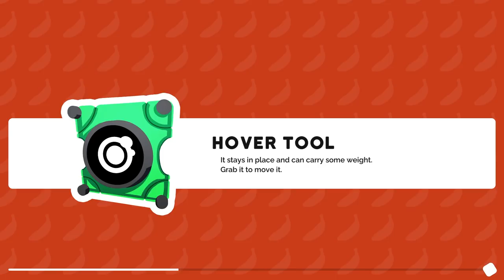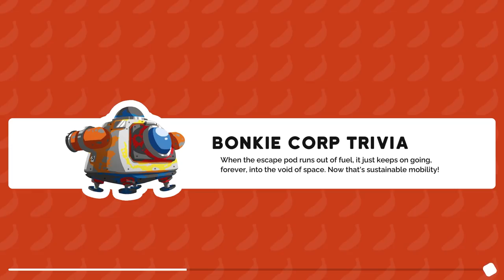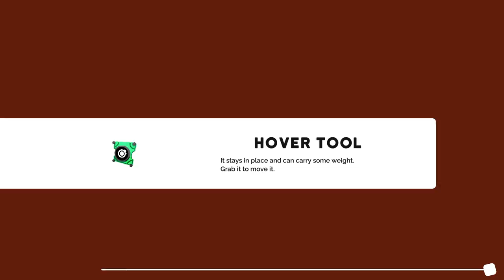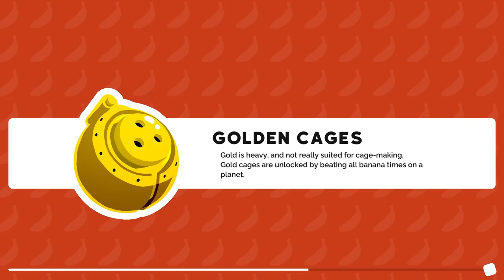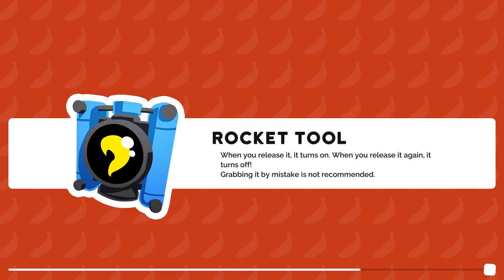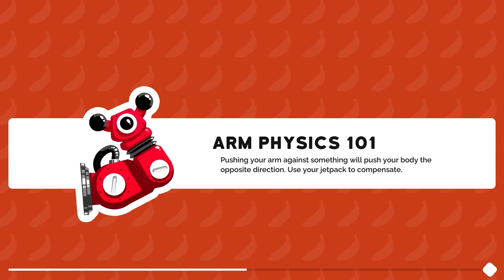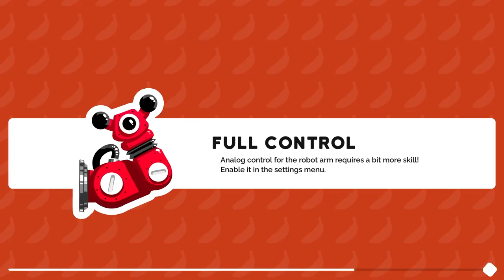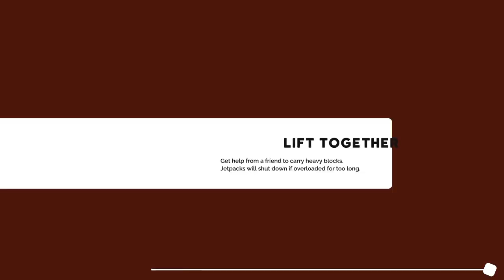Bonkies - #3 - CEO OF MARS!! (4-Player Gameplay)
Stumpt plays Bonkies! A co-op game where a bunch of monkeys with jetpacks help build things on different planets!